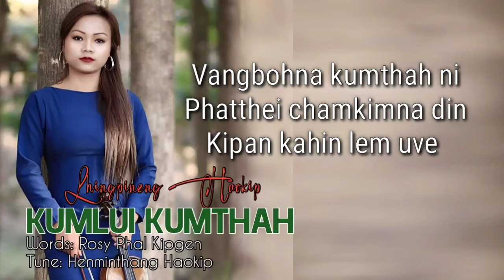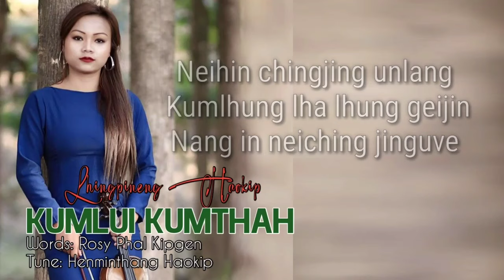Kumlui Kumthah || Lhingpineng Haokip || New Year Song